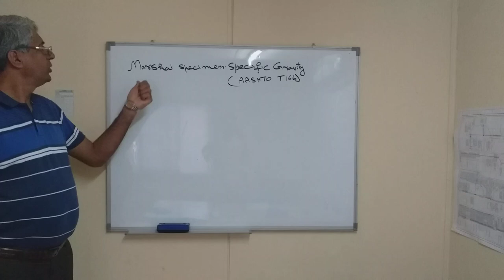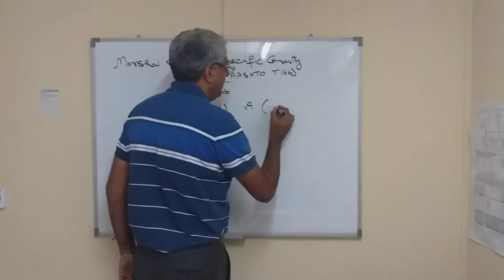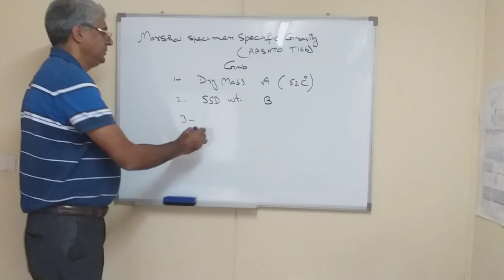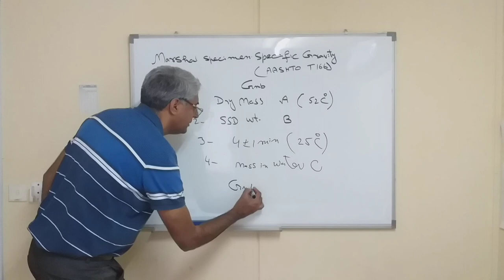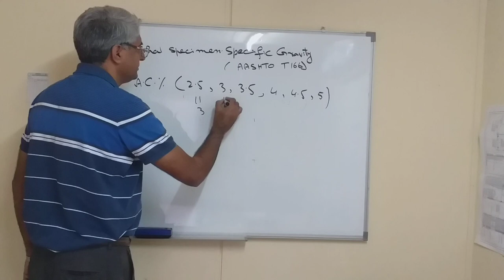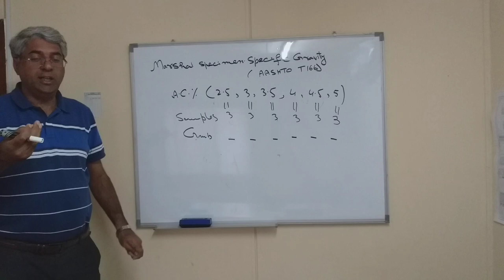Lecture 6 Part 1. Determination of Specific Gravity of Compacted Mix By AASHTO T166 Method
Here the brief introduction is given to determine Gmb for laboratory compacted sample and same is also used to core cutting